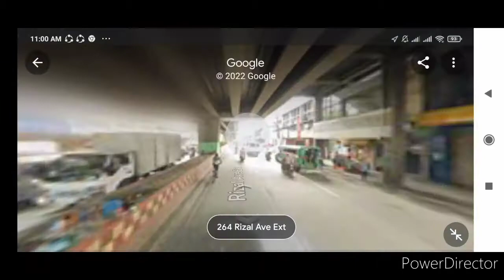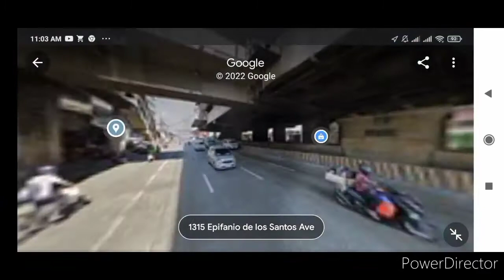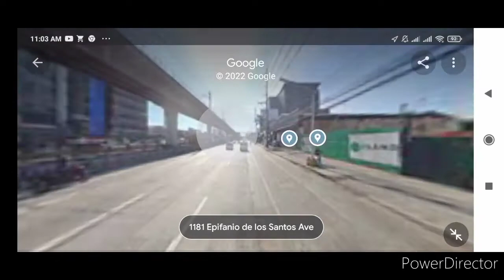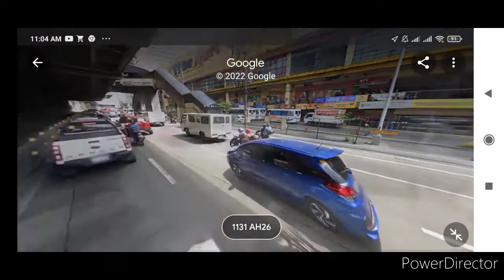LRT 1 ride Abad Santos ➡️ Roosevelt